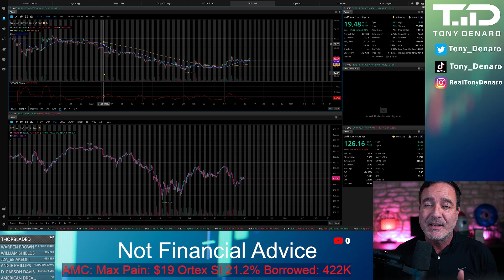AMC Price Action | Positive Price Moementum Wednesday 2/16/22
🦍Join the Tony Denaro channel to get access to perks, basic Discord and a membership chat badge

Send Tony Denaro something:
Tony Denaro
10900 Research Blvd